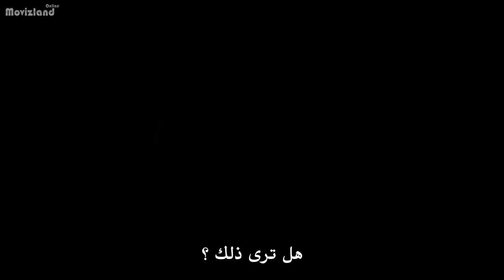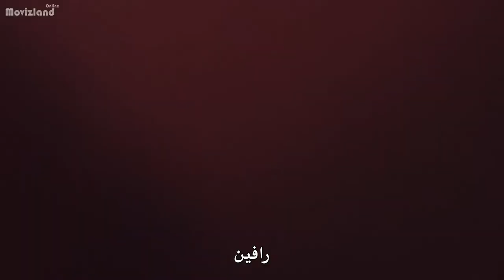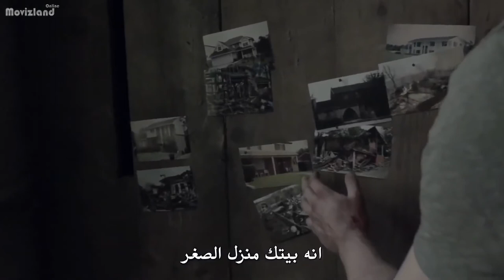أقوى افلام اكشن 2021 مترجم الغابة المتوحشة فيلم خطير جدآ # لاتنسى الاشتراك في القناة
افلام اكشن
{اشتراك في القناه وفعل الجرس ليصلك كل ماهوجديد}
اقوى افلام الرعب
اقوى افلام اكشن
اقوى اسباق
اقوى افلام رعب
اقوى افلام الزومبي
اقوى افلام الرعب 2020 مترجمة
اقوى افلام جيسون ستاثام
اقوى افلام رعب 2020 نتفلکس

اقوى افلام اكشن 2020 مترجم (رجل يجد نفسه تائه وسط

when was dil bhi tera hum bhi tere created
what is the duration of burey bhi hum bhale bhi hu
when was burey bhi hum bhale bhi hum created
when did burey bhi hum bhale bhi hum end
what does ce a bhi in eineacht mean
when was phir bhi created